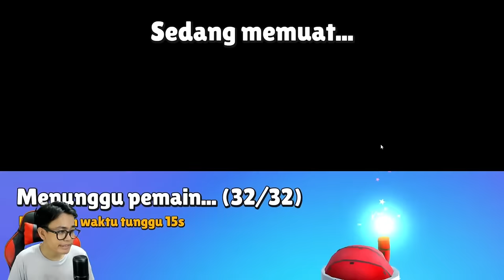STUMBLE GUYS UPDATE NATAL REVIEW PASS DESEMBER!!